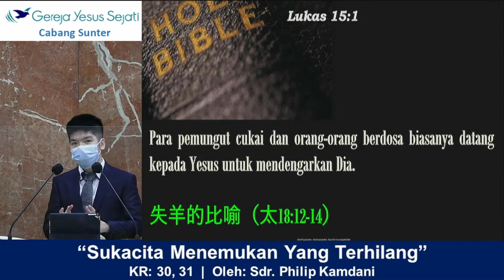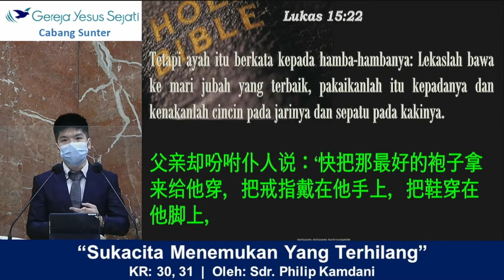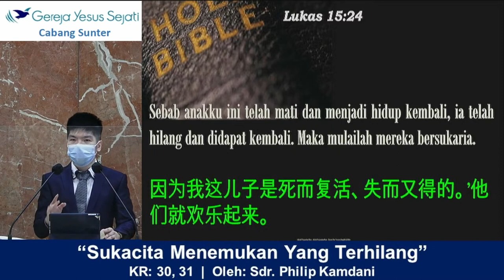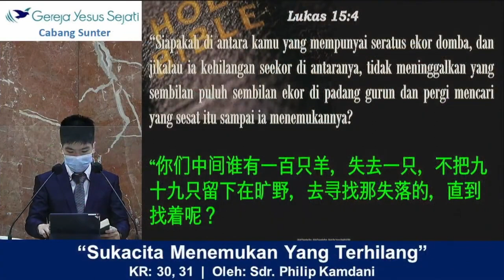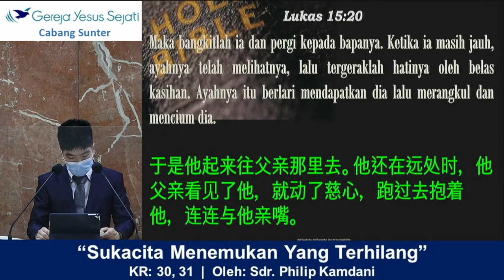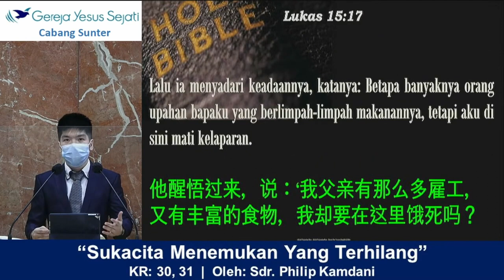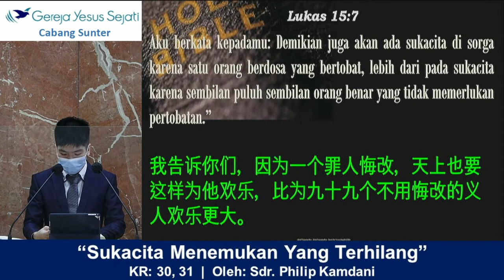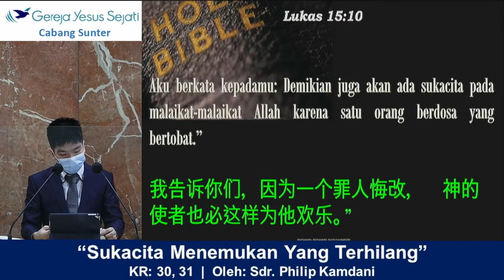Sukacita Menemukan Yang Terhilang (Sdr. Philip K.)